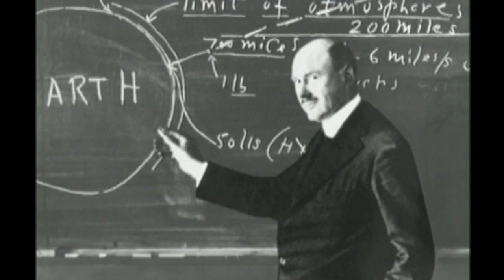APOLLO 8 IN LUNAR ORBIT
From Episode 10 of Discovery Channel series "Rocket Science" - Part two of the Christmas Eve, 1968 mission of Apollo 8. (Full 13-part series available